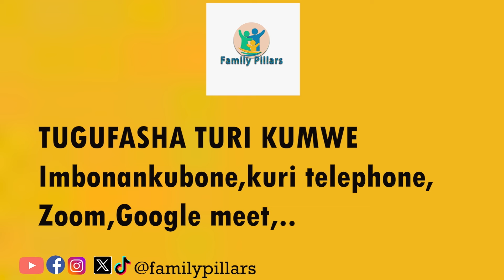NUREBA IKI KIGANIRO NTUZAGUMIRWA!UMUKOBWA/UMUHUNGU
Family Pillars iharanira ko buri wese agira  umuryango mwiza kandi utekanye!

• Dukora ubujyanama ku mibanire y’abashakanye
• Dutanga inyigisho z’umubano ku bitegura kurushinga
• Dutegura abagiye gushyingirwa (Bridal shower & Groom Shower)
• Dukora ubujyanama  ku mibonano mpuzabitsina (ku bashakanye)
• Dutanga inyigisho ku mibanire y’abashakanye n’uburere bw’abana
• Dutanga ubufasha  mu guhitamo igitekerezo cy’umushinga winjiza